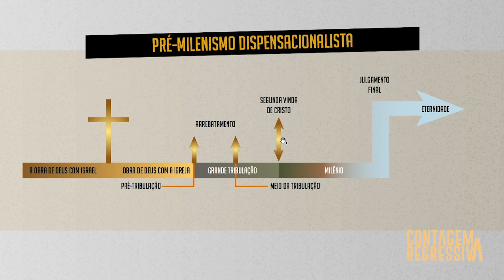Evidências Bíblicas para o Arrebatamento Antes da Tribulação - Parte 2 - Contagem Regressiva - Ep.24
O Pedras Vivas teve seu início em 2011, após uma conversa entre David Augusto e Paulo Júnior a respeito do poder da música na propagação do evangelho. Na época, os dois já eram muito envolvidos no ministério de louvor da igreja Fonte da Vida, em Goiânia, onde Brenda, esposa do David, e Rodney, também ministros na igreja, abraçaram o projeto.
Ainda em 2001, o sonho e a vontade desses quatro jovens pastores de levar a palavra de Deus com o grupo por meio da música começou a se tornar real, quando gravaram seu primeiro CD, “Na Tua Memória”. Em 2013, lançaram seu segundo trabalho, o álbum “Oceano de Amor”, que foi muito bem recebido pelos admiradores do grupo e premiado com o “Disco de Ouro”.
No mesmo ano, o quarteto também foi vencedor do Troféu Promessas, na categoria “Melhor Ministério de Louvor”. Em abril de 2015, lançou o álbum “Fornalha”, primeiro trabalho com a Universal Music Christian Group. A canção que dá título ao disco relata o testemunho de David, que foi salvo da morte por Deus, após um acidente em que seu carro explodiu e levou o cantor a passar vários dias em uma UTI. Com letras inspiradas na palavra de Deus e uma musicalidade moderna, o Pedras Vivas vem se destacando e firmando no cenário nacional. Primando sempre pela qualidade musical e, acima de tudo, pelo compromisso com o chamado de Deus, o grupo tem viajado por todo o Brasil e exterior, apresentando suas canções e ministrações.